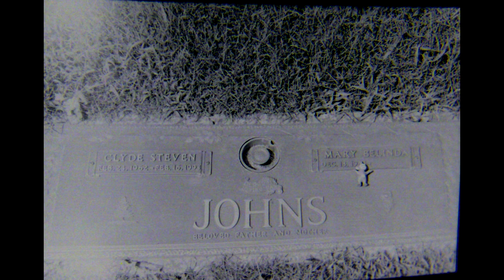The Cemetery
Photos taken at Cave Hill Cemetery
Louisville,Ky